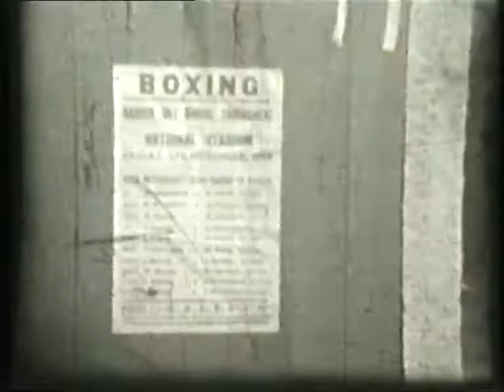O'Connor's Boxing for Arbour Hill Boxing Club 50's and 60's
Film taken by Piaras O'Connor Senior of his son's Piaras, Rory and Diarmuid Boxing